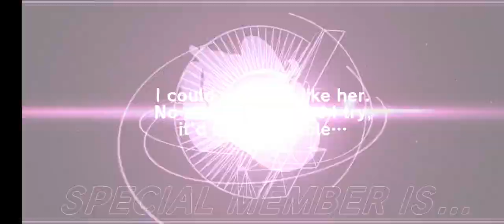D4DJ Groovy Mix: Abyssmare (2.5 Anniversary) Gacha Highlight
Update: 26 May 2023

I'm glad I got Neo-sama